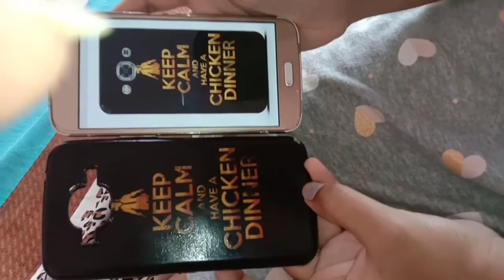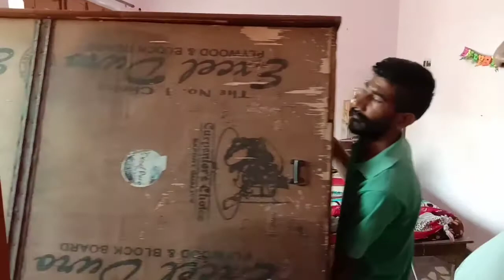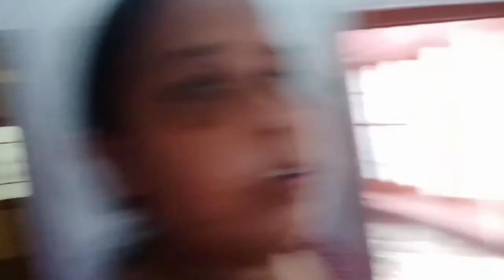Aa gye hum new ghar mein 😍😍😍😍😍😍😍😍